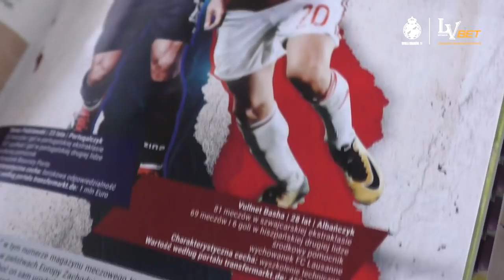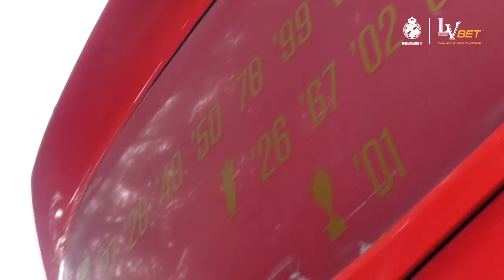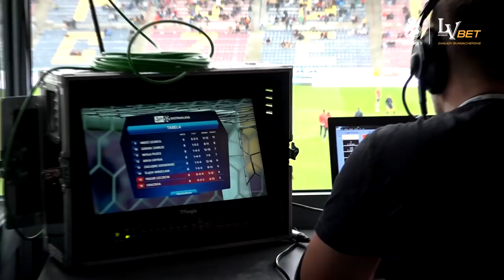Samolotowe podróże i portowe burze | Kulisy meczu z Pogonią Szczecin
A gdy w oczy zawieje nam piasek?

I nikomu go nie oddamy!